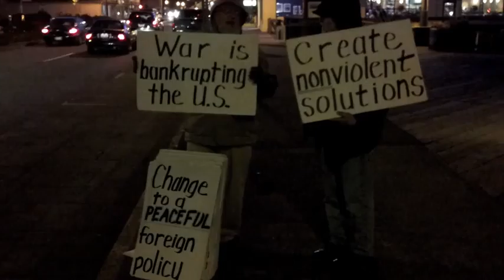Just another peace vigil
Olympia Fellowship of Reconciliation Peace Vigil